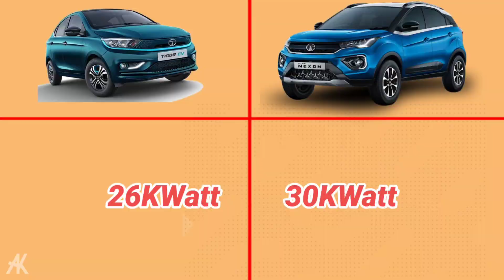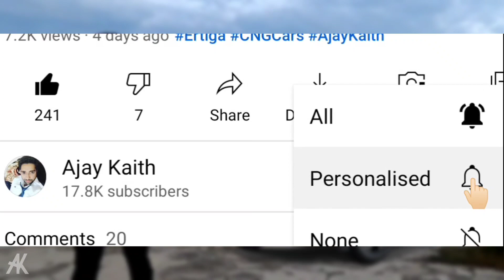PRICE 🔥 TATA TIGOR EV LAUNCHED - क्या ऐसी गाड़ी को 12 लाख देना सही है?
Tata Tigor launched at 12 lakh starting price